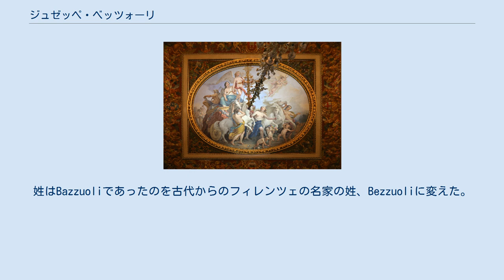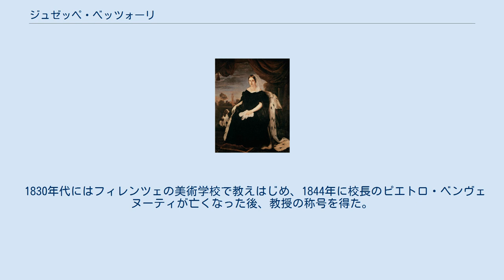ジュゼッペ・ベッツォーリ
ジュゼッペ・ベッツォーリ（Giuseppe Bezzuoli、1784年11月28日 – 1855年9月13日）はイタリアの画家である。
フランス出身の画家、ジャン＝バティスト・フレデリク・デマレー(Jean-Baptiste Frédéric Desmarais: 1756–1813)に学び、「新古典主義」の画家に数えられる。
 フィレンツェの農家で生まれた。
姓はBazzuoliであったのを古代からのフィレンツェの名家の姓、Bezzuoliに変えた。
1796年に12歳で、フィレンツェの美術学校に入学した。
フランス出身の新古典主義の画家、ジャン＝バティスト・フレデリク・デマレー(Jean-Baptiste Frédéric Desmarais: 1756–1813)や、ピアッツォーリ(Gaetano Piazzoli)、ペドローニ (Pietro Pedroni)に学んだ。
1812年に。
美術学校から3年間の奨学資金を得て、ローマに留学し、巨匠の絵画を模写して修行し、ミラノやボローニャ、ナポリへ旅した。
 フィレンツェに戻った後、1816年からプッチ宮殿やピッティ宮殿の壁画を制作した。
 1830年代にはフィレンツェの美術学校で教えはじめ、1844年に校長のピエトロ・ベンヴェヌーティが亡くなった後、教授の称号を得た。
ベッツォーリが教えた学生にはジョヴァンニ・ファットーリやジュゼッペ・ラッジオ、エンリコ・ポラストリーニ、カルロ・アデモロらがいる。